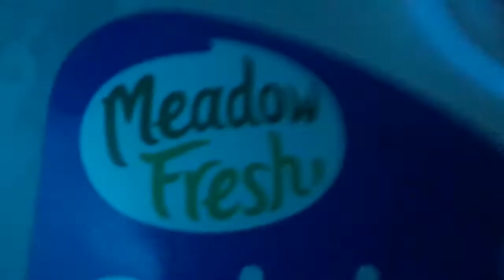I think you need to like I'm mister lonely😭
I'm mister lonely🙁